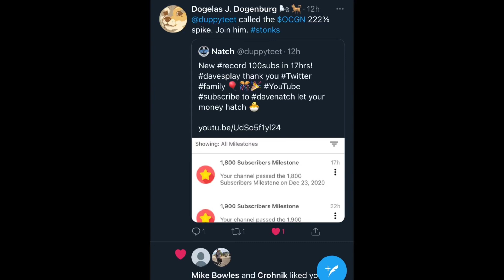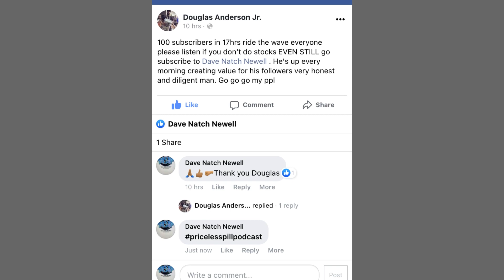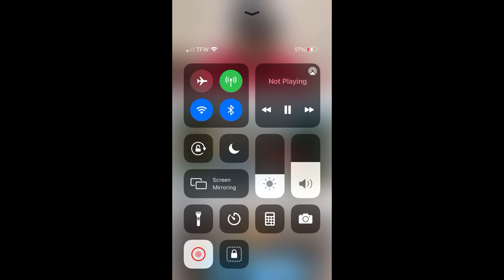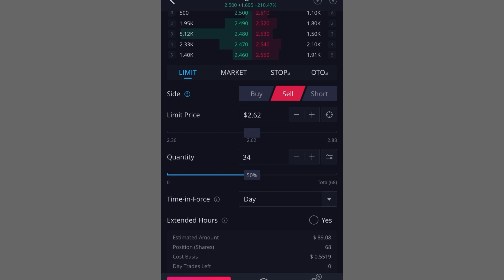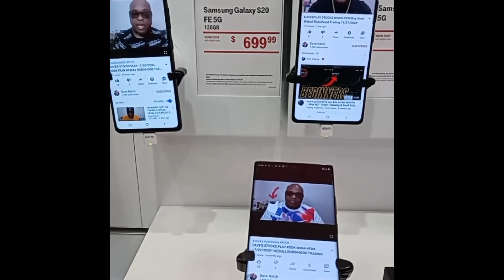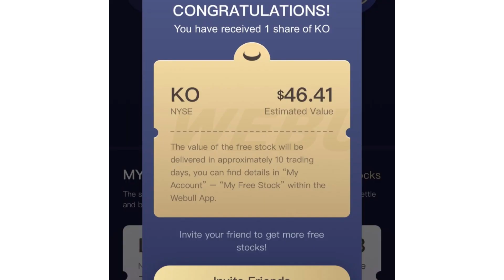DAVE$PLAY STOCKS SENS AVGR To Buy Now! XMAS EVE Webull Robinhood Trading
- [ ] SUNDAY$TALK LIST Stocks to Buy Now! Dave$play Webull Robinhood Trading 12/13/2020